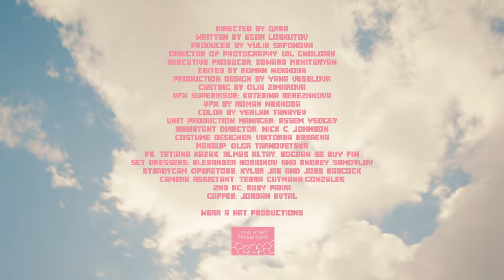монеточка - Нет монет